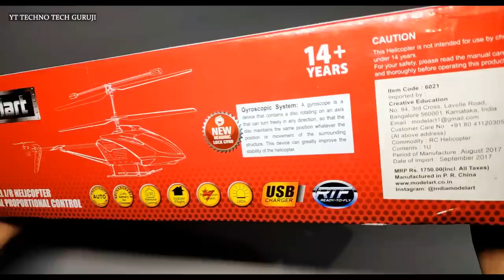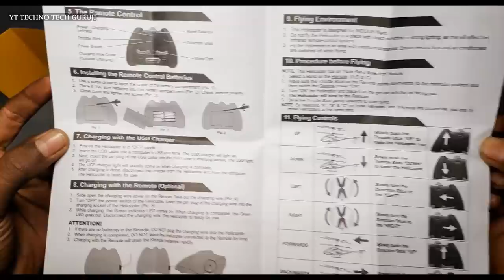Best Rc Helicopter 3.5 Channel Infrared Remote Control with Gyroscope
3.5 Channel I/R Helicopter R/C Digital Proportional Control

3.5 Channel Digitally Proportionate Helicopter

Metal Helicopter 3 Channel Infrared Remote Control with Gyroscope n LED Lights for Indoor

This radio control toy helicopter comes with a built-in rechargeable battery that requires 15 minutes of charging time when the power is drained, while the remote control works on two AA batteries